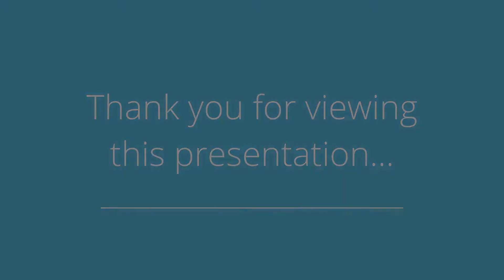750 Shore Rd 4M, Long Beach, NY 11561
Presented by: Joyce Coletti

Broker: Douglas Elliman - Long Beach